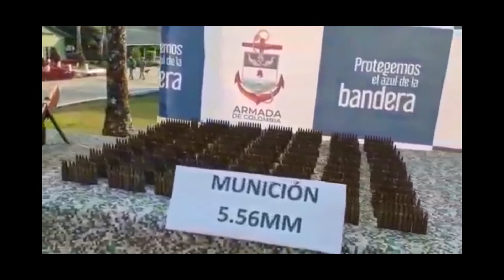CONTUNDENTE GOLPE AL GRUPO ARMADO ORGANIZADO RESIDUAL E-30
Durante la operación fueron capturados tres hombres, también fue incautado material de guerra y narcóticos.
En desarrollo de una operación conjunta e interinstitucional, en las últimas horas las Fuerzas Militares propinaron un contundente golpe a la estructura criminal GAO-r E-30, con la captura de tres de sus integrantes, el decomiso de material de guerra y la incautación de más de una tonelada de narcóticos, hallados al interior de tres viviendas ubicadas en el corregimiento de Puerto Merizalde, área rural de Buenaventura, Valle del Cauca.

El amplio despliegue de las Fuerzas Militares en el Pacífico colombiano, sumado a la fuerte ofensiva adelantada contra los Grupos Armados Organizados Residuales, permitió que las tropas de la Fuerza Naval del Pacífico, el Ejército Nacional, la Fuerza Aérea Colombiana y la Fiscalía General de la Nación, con orden judicial emanada por la Fiscalía 90 Especializada Contra el Crimen Organizado de Cali, realizaran el allanamiento de cuatro viviendas ubicadas sobre la población ribereña, que acuerdo a información de inteligencia militar estaban siendo empleadas como centros de acopios ilegales de narcóticos y material de guerra, por parte de grupos armados organizados residuales.

Durante los registros, las tropas hallaron al interior de una de las viviendas 42 costales y dos maletas, que almacenaban un total de 1.323 paquetes prensados que acuerdo características físicas correspondería a sustancias ilícitas. Así mismo, fueron hallados cuatro fusiles, tres pistolas, un revolver, 100 cartuchos de diferentes calibres, seis proveedores para pistola y cinco proveedores para fusiles.

El alijo, el armamento y los tres hombres, fueron movilizados hasta las instalaciones de la Brigada de Infantería de Marina No 2, en donde se efectuó la Prueba Inicial Preliminar Homologada, PIPH, que arrojó resultado positivo para clorhidrato de cocaína en 1.290 paquetes y para marihuana en 33 paquetes. Los tres sujetos fueron puestos a disposición de la Fiscalía 90 Especializada Contra el Crimen Organizado de Cali, fin ser judicializados.

Este importante golpe a la estructura criminal del GAO-r E-30, es producto del trabajo articulado entre el Comando Conjunto N°7 Suroriente, las unidades de la Fuerza Naval del Pacífico, la Brigada Especial Contra el Narcotrafico, la Dirección Especializada contra el Crimen Organizado Región Pacífico en coordinación con la Fiscalía 90 Especializada DECOC, que han venido restándole espacios a los grupos armados organizados residuales y a los grupos delincuenciales organizados, que tienen injerencia delictiva en Cauca y Valle del Cauca.

Las Fuerzas Militares de Colombia, continuarán realizando operaciones permanentes para combatir a los Grupos Armados Organizados, Grupos Armados Organizados Residuales y Grupos Delincuenciales Organizados, neutralizando su principal fuente de financiación, contribuyendo al bienestar de las comunidades, al desarrollo social de la región y a la consolidación del territorio nacional.